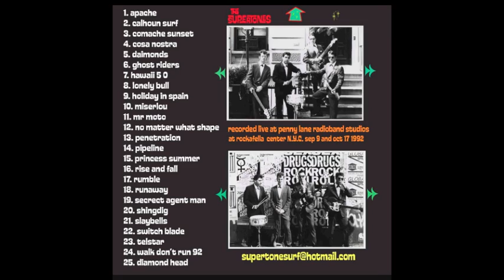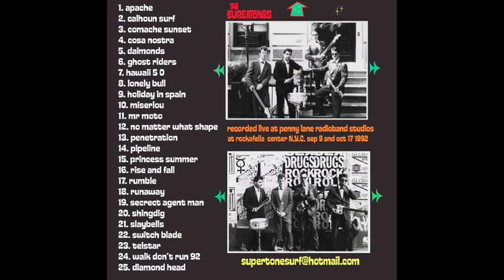the Supertones play SWITCH-BLADE from the penny lane radioband recordings 1992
SWITCH BLADE, performed by the Supertones from the penny-lane radio band all stars sessions recorded live sep.9 and oct.17 1992 NYC the roots of NYC surf music with Tim Sullivan guitars & keys,Ted Lawrence guitars,Marc Lipscher bass,Mike Arcidacono (Mr Action) drums